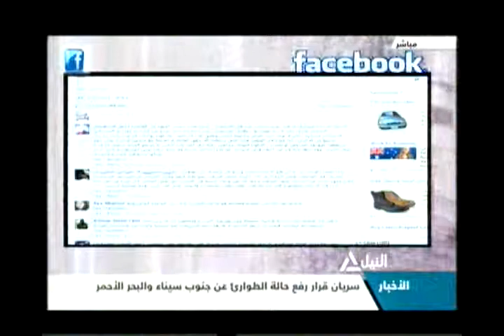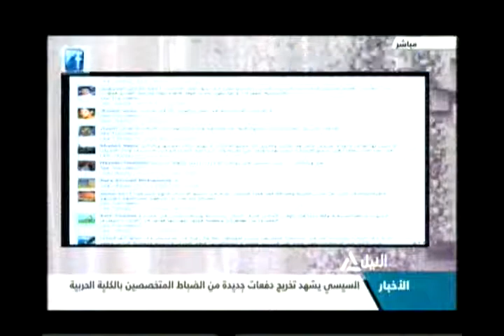همزة وصل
هل ترى أن الأحزاب لها تواجد جماهيري في الشارع المصري؟
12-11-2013